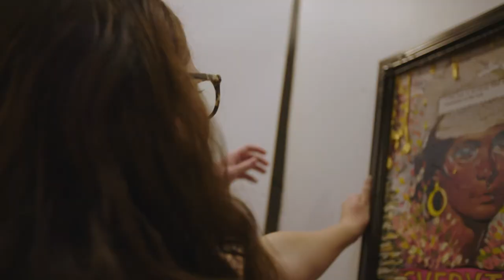Bachelor of Fine Arts In Arts and Cultural Management: Morgan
Morgan Pinnock discusses her journey with MacEwan's Arts and Cultural Management program and beyond.